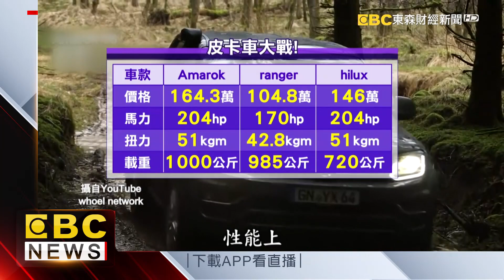搶攻國旅商機！ 皮卡車年銷近3千台逆勢增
後疫情時代，國內旅遊商機大爆發，而車商也要搭上這波熱潮，toyota全新改款的皮卡車即將在七月開賣，不只外型更有運動感，動力性能也都升級。就是看準台灣皮卡車市場不斷成長，光是去年全台灣就賣了近3千台，而同級距的皮卡車還有福斯、福特，競爭是越來越激烈！